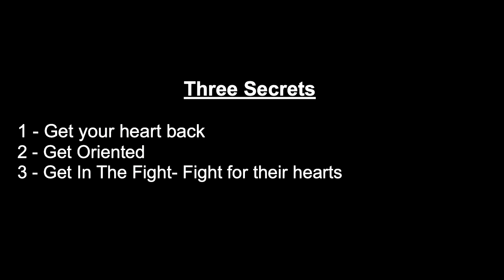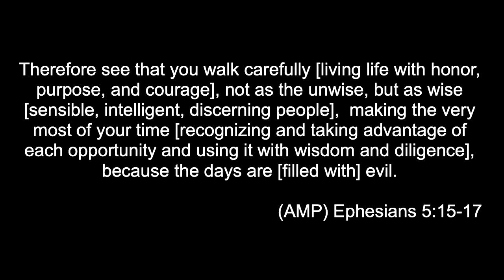3 Secrets to Fatherhood Part 2 Get Oriented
Michael Thompson shares the second secret to Fatherhood